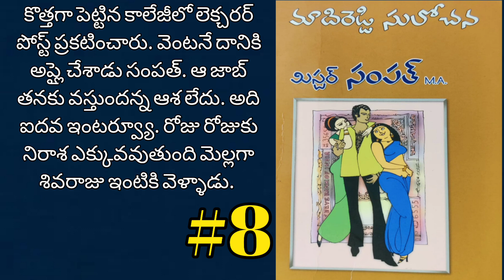మిస్టర్ సంపత్ M.A.-8 | Madireddy Sulochana | Telugu Audio Book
"మిస్టర్ సంపత్ M.A."
రచన : మాదిరెడ్డి సులోచన నవల

Mister Sampath M.A.